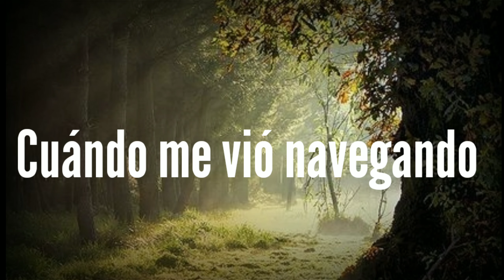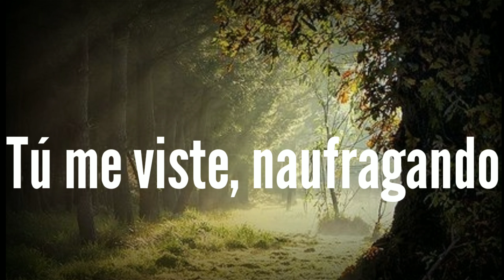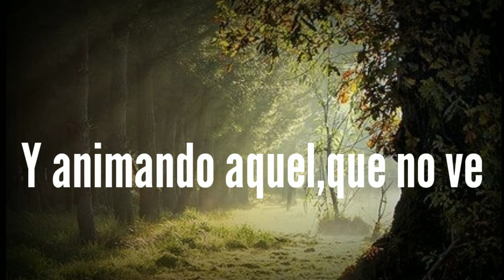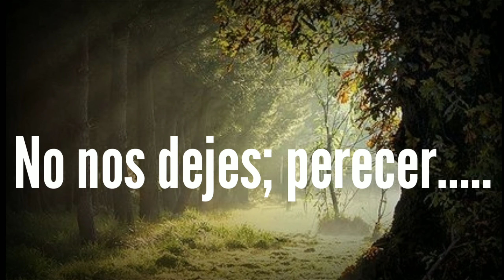CRYSTAL Y WENDY ☆🔴MAESTRO DE GALILEA 🔴☆ 🎤KARAOKE🎤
Alabanza Cristiana Ranchera al Rey de reyes y Señor de señores, nuestro Seqr JESUCRISTO🙏 a él la honra,la gloria y la alabanza por todos los siglos.